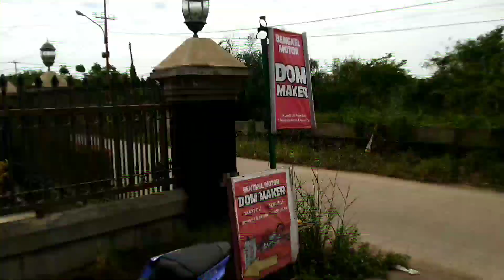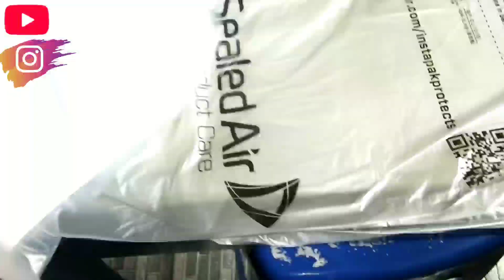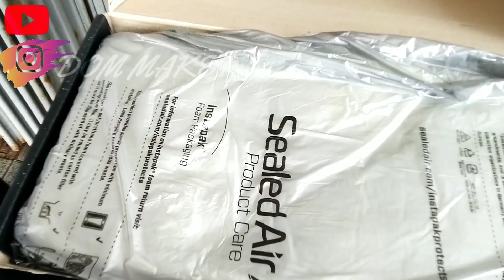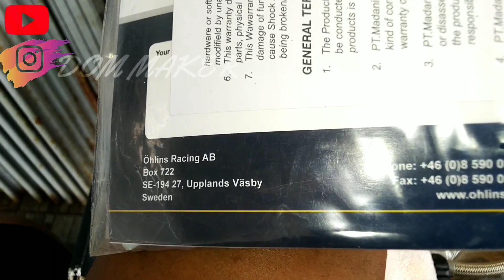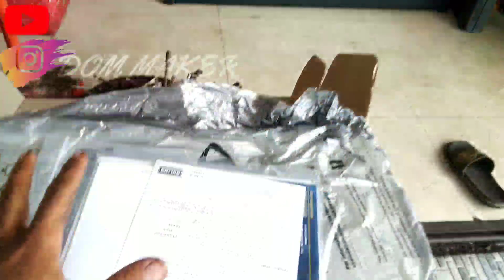UNBOXING OHLINS REAR SHOCKBREAKER YAMAHA WR155 OR R15 V3